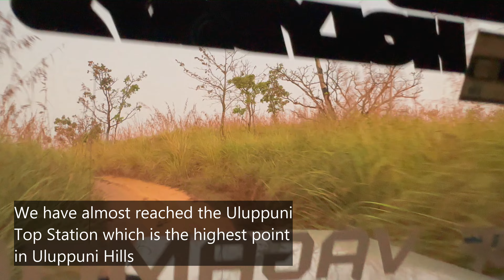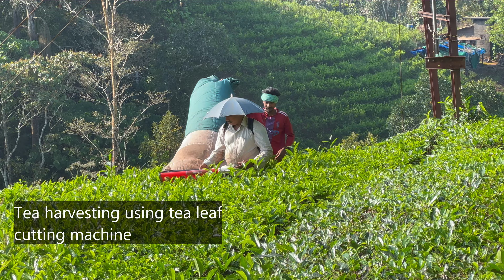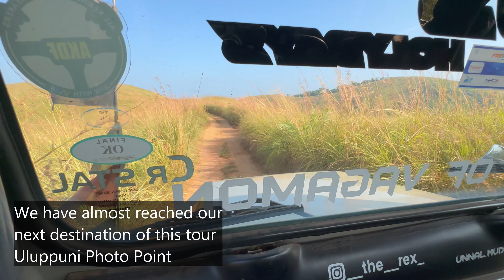Sunrise Watching at Uluppuni Hills Vagamon | Uluppuni Viewpoints | Extreme Off-Road Drive | Kerala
A video coverage on the mystical experience while watching the sunrise above the Uluppuni Hills located 10km from Vagamon, Kerala.

This hidden gem is a must-visit for those seeking a peaceful and rejuvenating escape from the chaos of city life. These picturesque meadows was showcased in the movie 'Iyobinte Pusthakam'.

The jeep tour started at around 5am in the morning and ended at around 9am. This extreme off-road jeep tour covers six different places:
1. Uluppuni Top Station
2. Uluppuni Waterfalls
3. Uluppuni Water Tunnel
4. Uluppuni Photo Point
5. Uluppuni View Point
6. An additional Viewpoint

Cost of the jeep tour is 3000 Rs. for the jeep (as on Jan 2024).
For any jeep assistance in Vagamon, please contact Prinil in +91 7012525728

For any taxi assistance in Vagamon, please contact Gishin in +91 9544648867